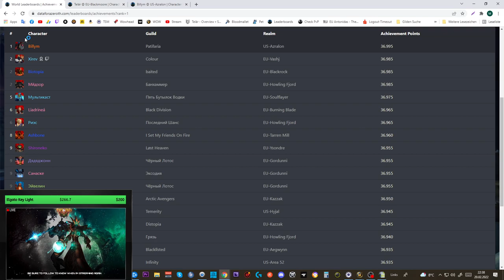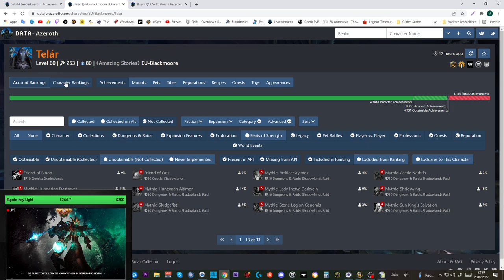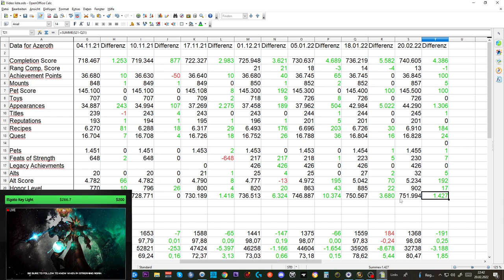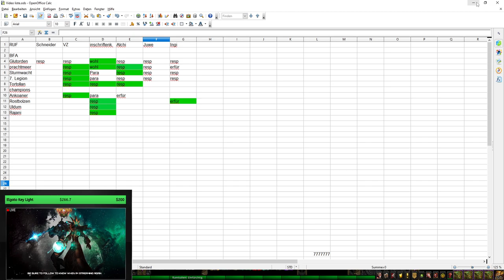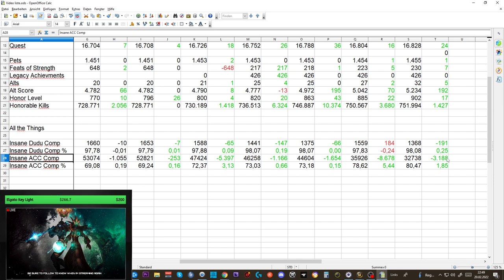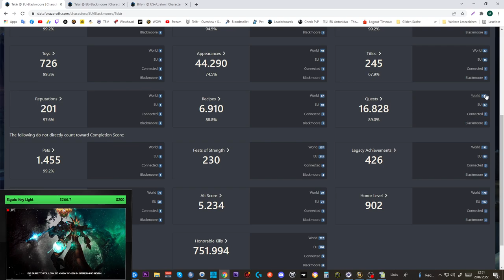Collection Update SL #22: 100 % Mounts - ATT 98,08 Comp DUDU - 80,47 Comp ACC